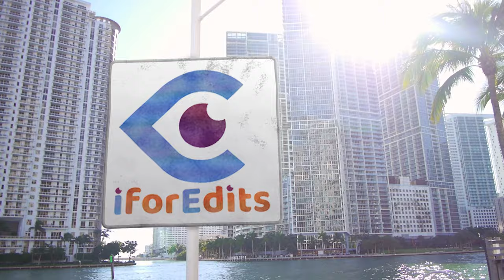Unique Style White-Blue Presentation/Slideshow/Promo with Green Screen | FREE TO USE | iforEdits